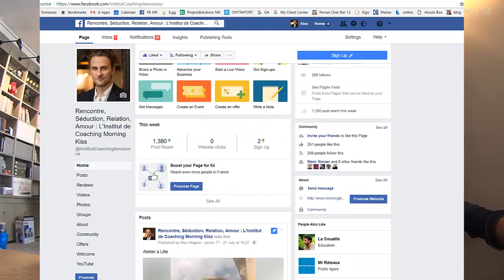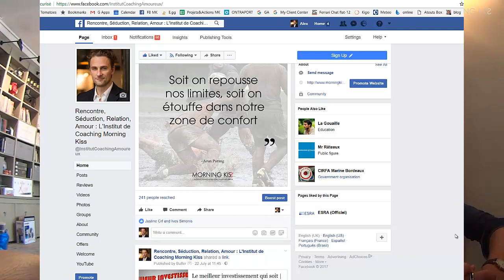Alex et Brenda vous préparent une surprise sur Facebook